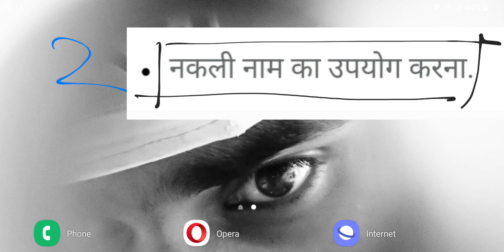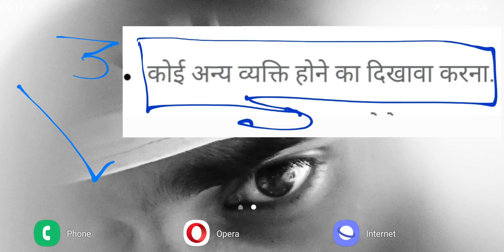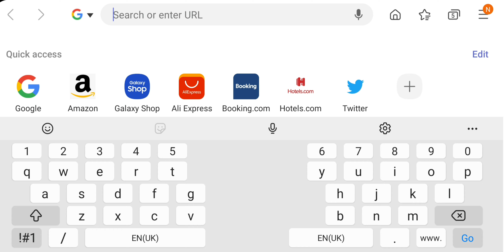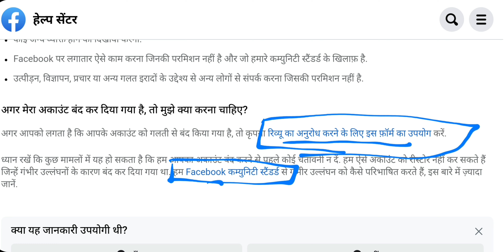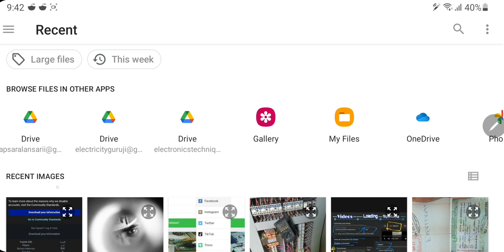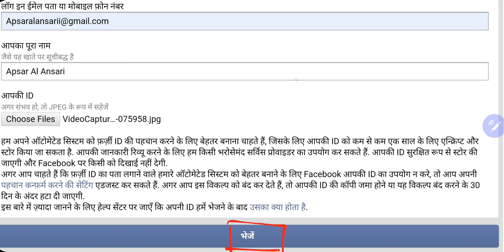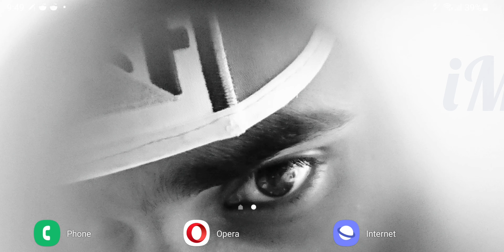Facebook Account has been Disabled | Why Closed Facebook Account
Facebook Account has been Disabled | why closed facebook account | what is Problem
Problem my fb account, how to open disabled Facebook account 2021, how to open Facebook disabled account

How To Open Facebook Disabled Account | Open Disabled Fb ID | How To Open Disabled Facebook Account